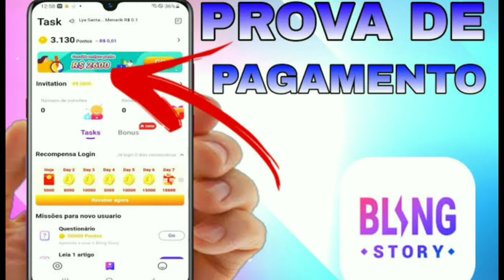🚨Urgente🚨 São Paulo com Infectados - Gonzalo Carneiro acertou com novo time!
Oi pessoal, sou o Carlos tudo bem ? Venho oferecer um curso top, pra você ter uma carreira de sucesso!